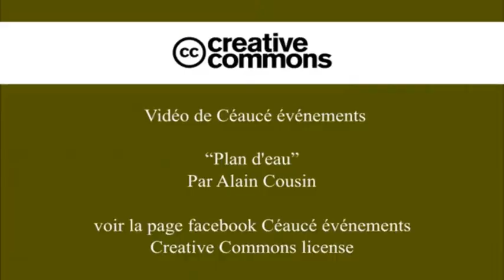Ceaucé animations & loisirs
Séquence souvenir la vidéo du plan d’eau de Ceaucé avant les travaux de 2022.